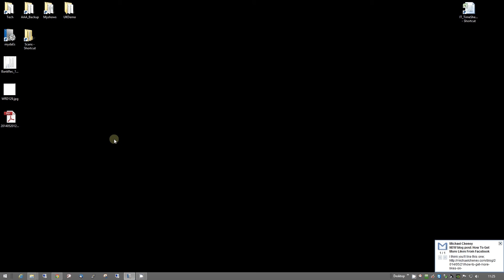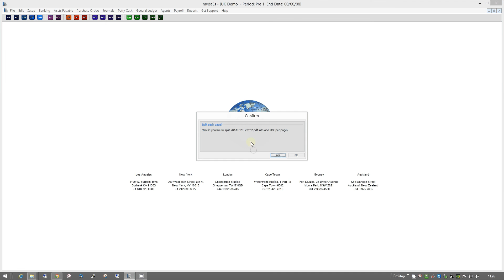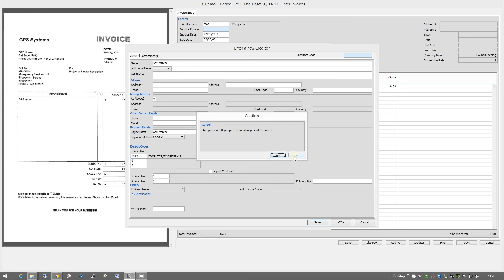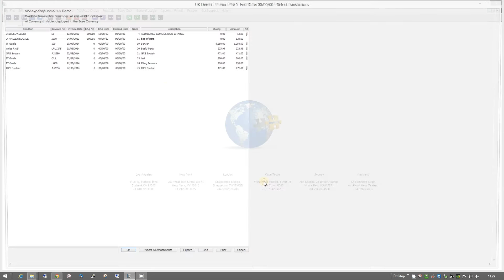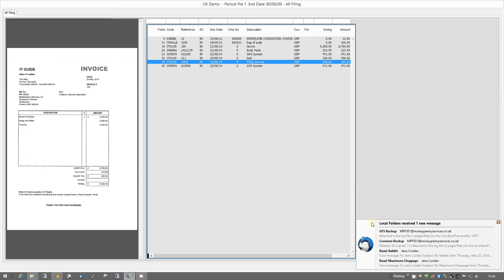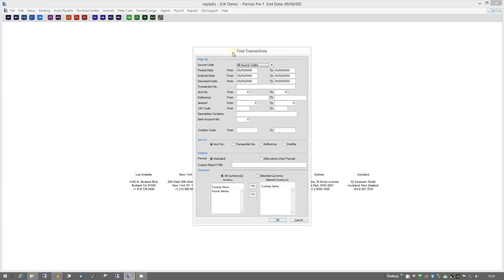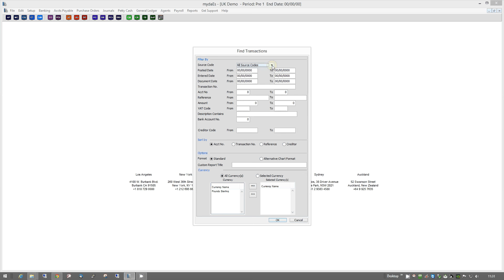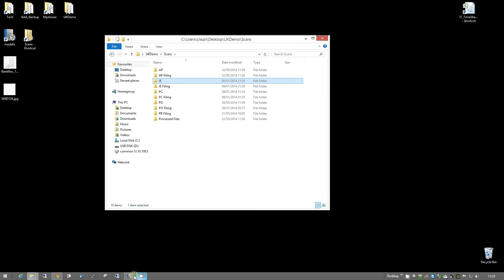mydaEs - DIT - Accounts Payable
Demo video of the Accounts Payable module for the new Digital Filing Cabinet on mydaEs.